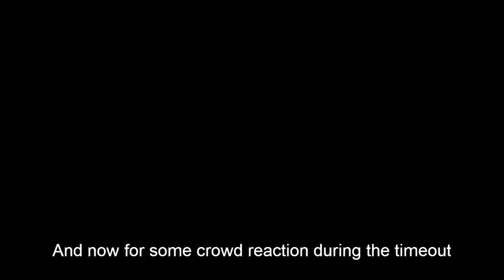RoundLake VB vs Alden Hebron 2014 08 28 Game 1